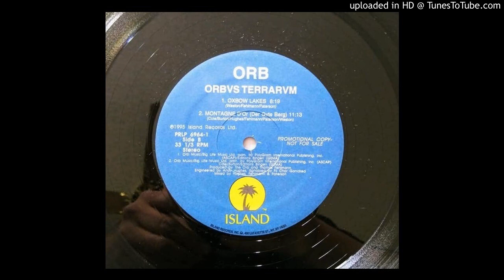The Orb - Oxbow Lakes (8.19 Version) U.S. Promo Only LP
The Orb ‎– Orbus Terrarum
Label:
Island Records ‎– PRLP 6964-1
Format:
2 × Vinyl, LP, Promo, Album
Country:
US
Released:
1995
Genre:
Electronic
Style:
Dub, Experimental, Ambient